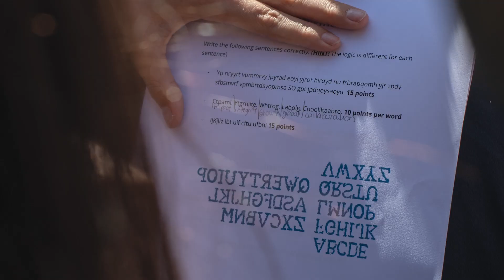Working at HiJiffy | Quarterly Meeting - Q2 2023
Every quarter, the entire HiJiffy team comes together for a two-day event to recap achievements from previous months, share plans for the next ones, and have some fun.

In April 2023, we stayed in Sines, Portugal, and had a surprise for the team - the reveal of the new HiJiffy brand ahead of the public launch.

If you want to learn more about our work culture and browse current job openings,